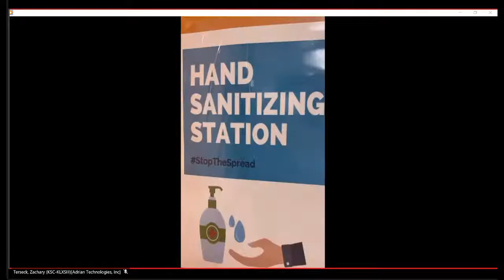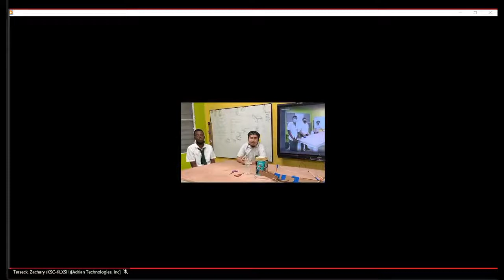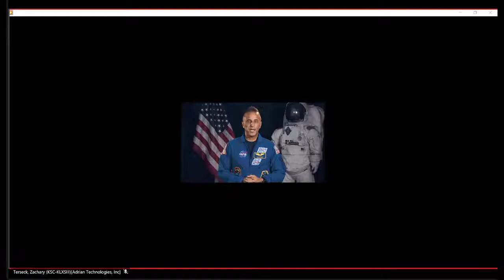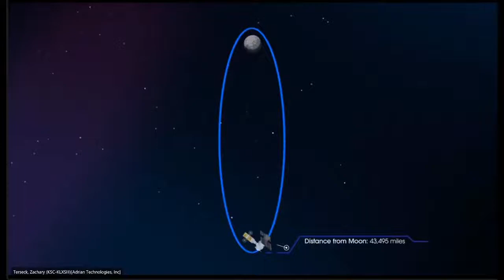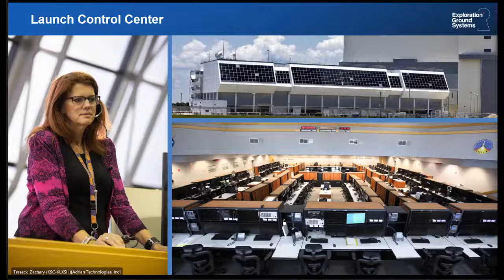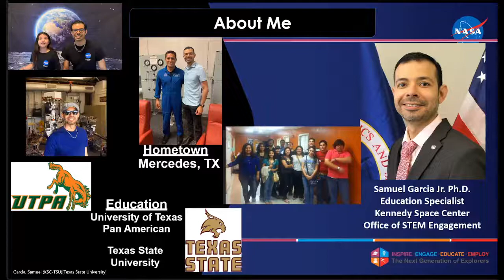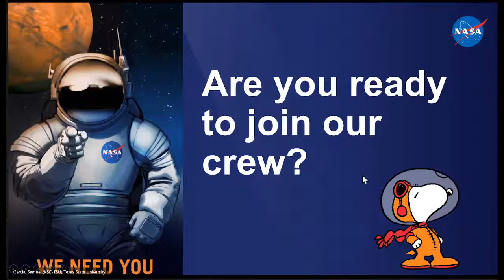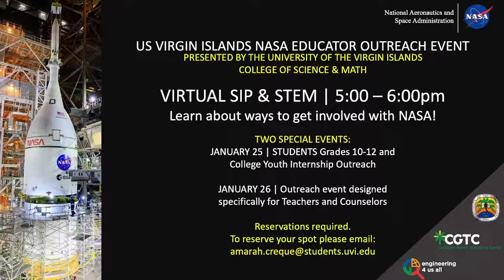US Virgin Islands NASA Educator Outreach Event: Day 3 - Session 1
The University of the Virgin Islands College of Science and Math is playing host to youth from the USVI and across the nation at the annual NASA outreach event. This year, from January 24 through January 28, 2022, students from across the territory and as far away as Hawaii, India, South Africa and Scotland along with many from countries crossing the globe will join UVI President Dr David Hall in learning more about ways youth can take part in NASA internships, science education and citizen science activities that the space agency offers each year.